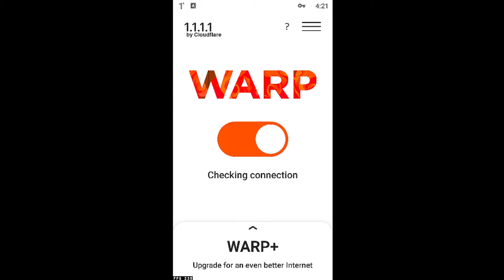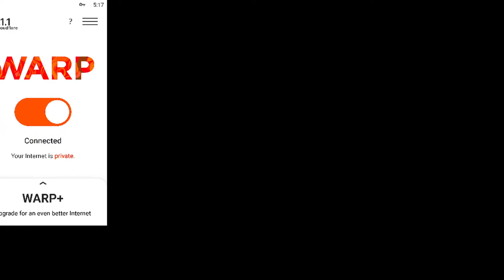1 VS 6 HARDEST PLAYERS 🙌🔥LETS GO 30K✔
🔥 I am using mostly songs from these channels

NCS -

 / nocopyright.  .

Promoting sound -

 / promotingso.  .